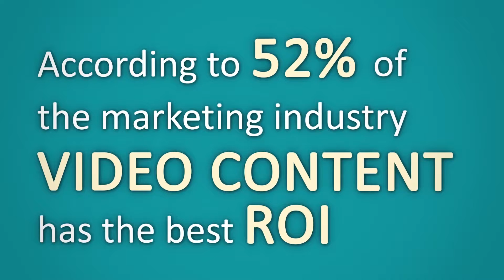online video to increase sales